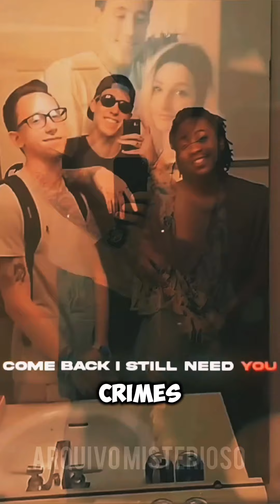Ele pegou uma pena de m0rte por conta de seus crimes e ainda sim virou o ídolo de muitas mulheres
Esse cara pegou uma pena de m0rte por conta de seus crimes barbaros e ainda sim virou o ídolo de muitas mulheres